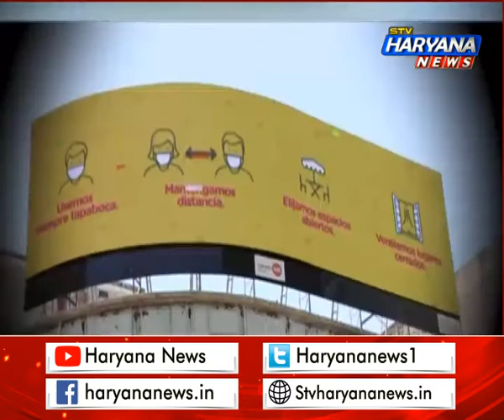बेलगाम होता जा रहा है ओमिक्रॉन, क्या लोगों की लापरवाही पड़ेगी भारी?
देश-विदेश में जिस तरह से ओमिक्रॉन के नए केस मिल रहे हैं ये एक बड़े खतरे की आहट की तरह है. ब्रिटेन में पिछले 24 घंटे में कोरोना के रिकॉर्ड 93,045  केस मिले हैं, यहां ओमिक्रॉन के 3,201 नए मामले दर्ज किए गए.